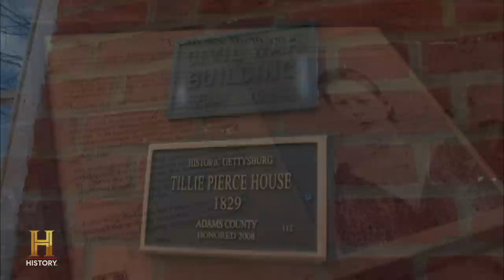My Ghost Story: Paranormal Activity Scares Guests and Employees of Bed & Breakfast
A paranormal occurrence frightens employees and guests alike at a Bed & Breakfast, in this scene from Season 2, Episode 1.